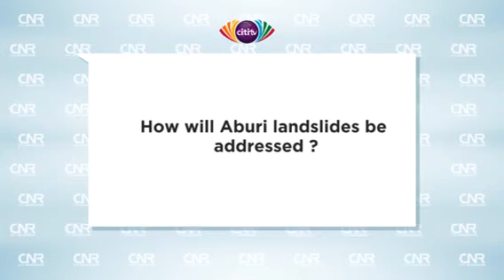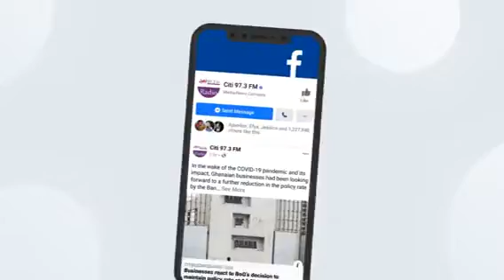How will Aburi landslides be addressed ? - Seth Acheampong | Ministerial Vetting 2021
The Minister-Designate for Eastern region Seth Acheampong states the plan to deal with warnings on possible landslides of the Aburi Mountain.